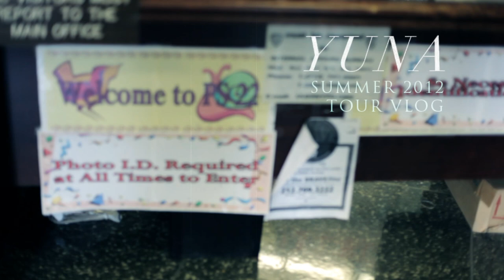Yuna's Summer 2012 U.S Tour Vlog #4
Just reliving the wonderful experience I had at PS22. Amazing voices and beautiful spirits. I'm truly blessed.